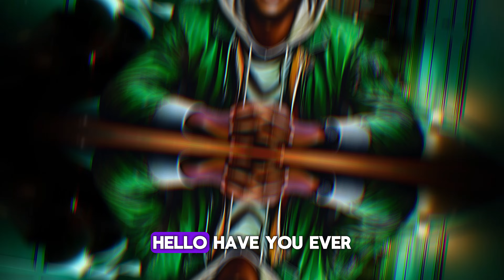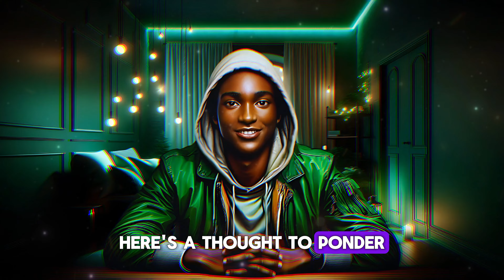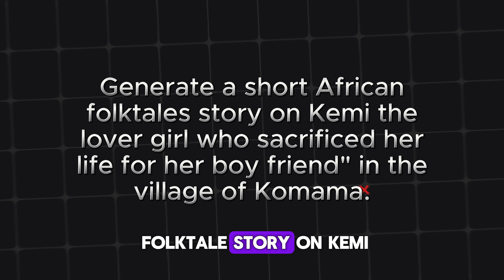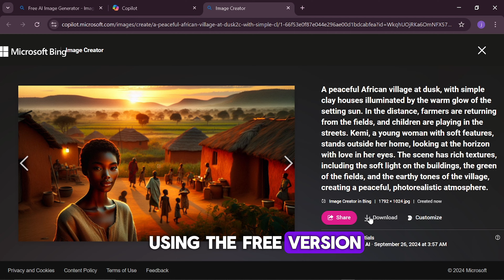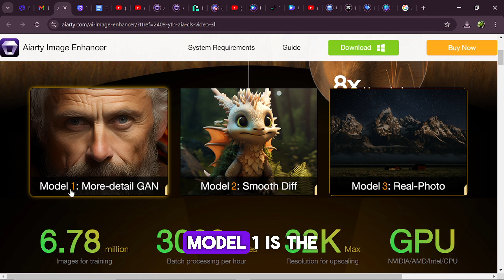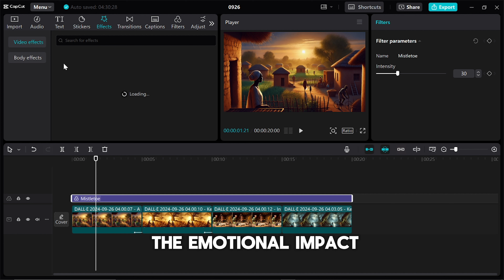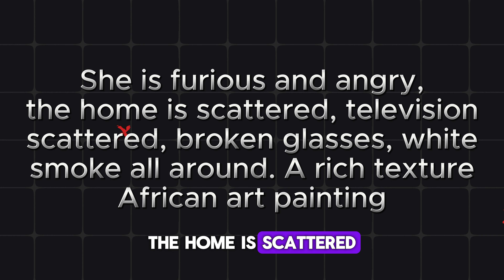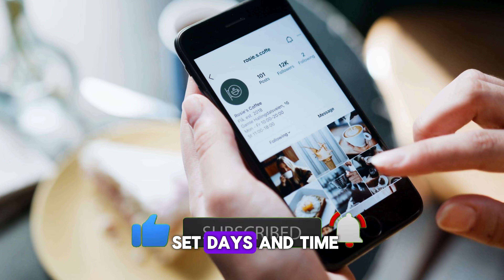The SHOCKING Reason FOLKTALES Channels Are Dying Daily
Are you struggling to keep your African folktales channel alive? In this video, we dive deep into the REAL reasons why your channel may be facing decline. From content creation pitfalls to audience engagement issues, we uncover the secrets to revitalizing your folktales channel. Discover how cultural relevance, storytelling techniques, and marketing strategies can make a world of difference. Join us as we analyze common mistakes and provide actionable tips to breathe new life into your channel. Whether you’re a seasoned storyteller or just starting out, this video is a must-watch for anyone passionate about preserving and sharing the rich heritage of African folktales. Don’t let your channel fade away! Tune in and learn how to captivate your audience and keep the tradition alive.

prompts
Generate a close shut image of a woman who scattered everywhere in the house, in an angry mood. She is a Nigerian woman wearing vibrant brown yoruba ethnic attire. She is furious and angry, the home is scattered, television scattered, broken glasses, white smoke all around. A rich texture African art painting

Generate an image of 7 Nigerian women wearing entirely all black attire with white marks on their faces, they are wearing cowry beads on their neck, with black smoke surrounding them. their leader was seated and they stood holding candles each. the wall of the coven depicts evil and skulls they are all surrounding a black table with skull on it

Generate a close shut image of a woman who scattered everywhere in the house, in an angry mood. She is a Nigerian woman wearing vibrant brown yoruba ethnic attire. She is smiling and happy, the home is well arranged , television, glasses, white smoke all around. A rich texture African art painting

A close up shot image of a Nigerian woman wearing brown vibrant brown Yoruba ethnic attire, she is kneeling and greeting a Nigerian woman of 40 years old wearing yellow striped Yoruba native ethnic attire, she is wearing beads on her neck, and bangles on her wrist, she is holding a pulse. They are by the door to the entrance to the mud house, the picture depicts a yoruba scene, a rich texture image african art painting